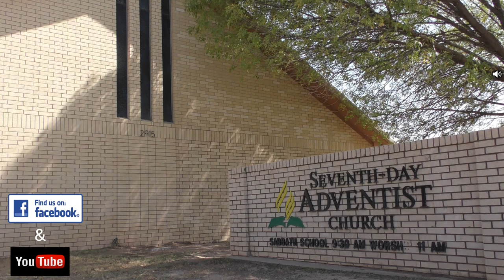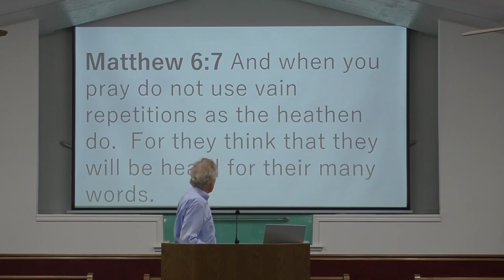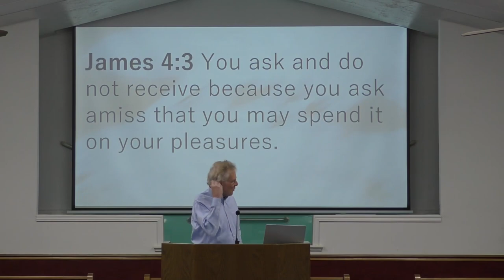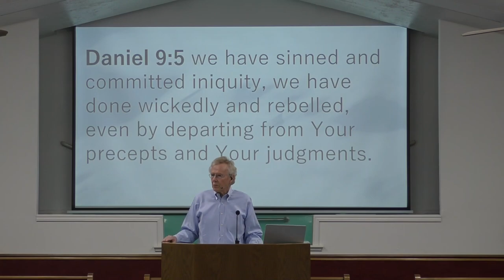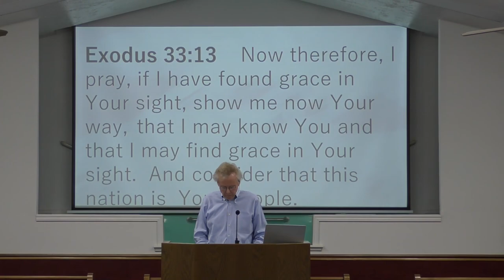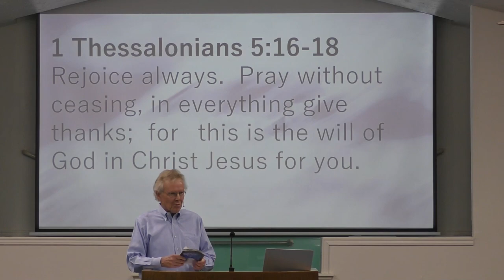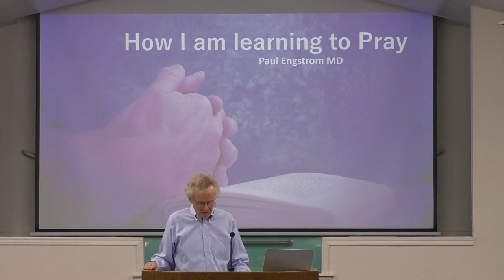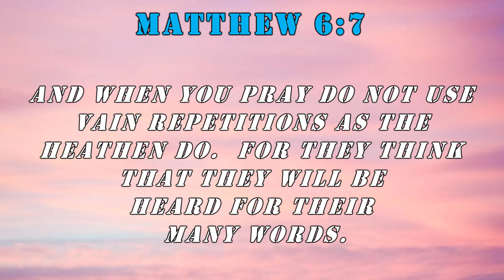How I am learning to Pray - Paul Engstrom MD 07-08-15